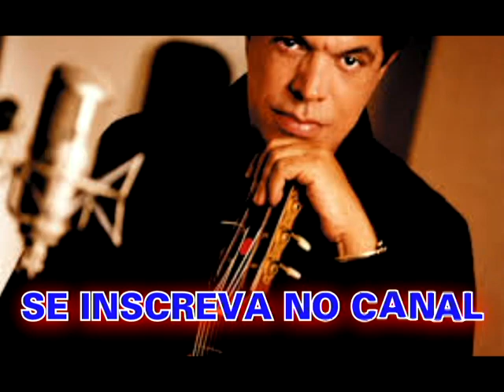SENHORITA SENHORITA WANDO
WANDO - SENHORITA SENHORITA